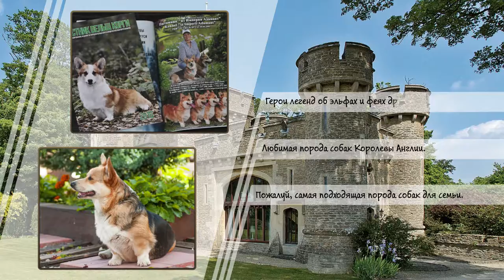Питомник "из Империи Адамант"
Питомник "из Империи Адамант" РКФ.
На сайте: Всё о корги и таксах, Запись на щенков, Ветеринарный форум, Советы, Вопрос-Ответ, Истории, Фотогалерея и многое другое.